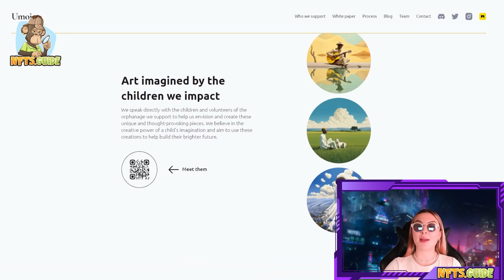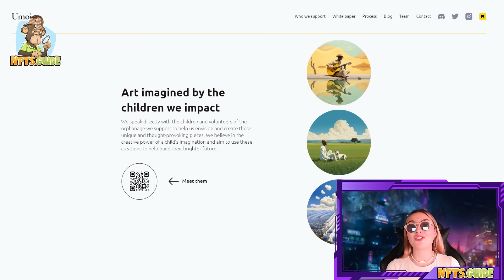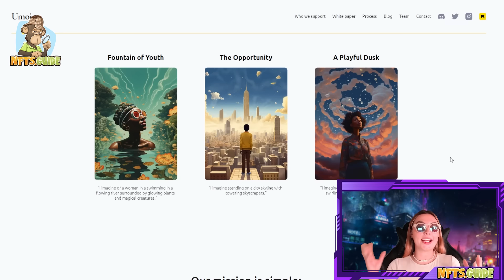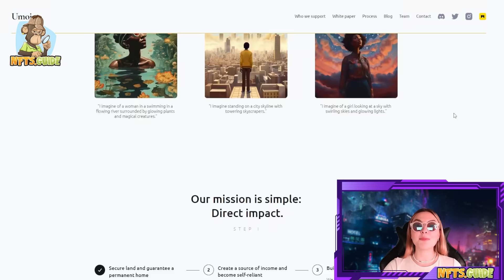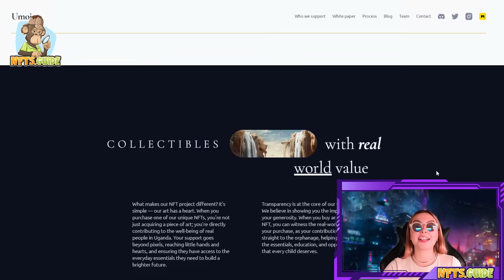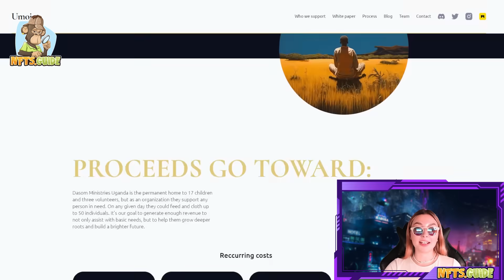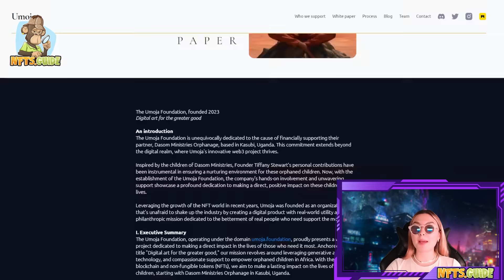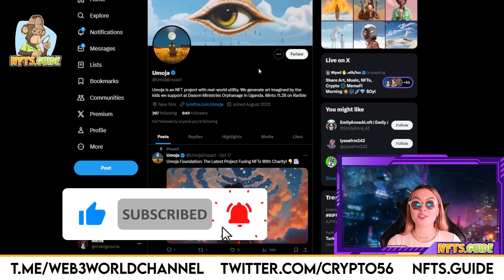Umoja Review - Decentralization Impacting Those Who Need It Most!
Umoja is a decentralised project dedicated to making a direct impact in the lives of those who need it most. Check them out below!

BlockChainWorld is 1,000.000 Crypto COMMUNITY 💎 ALL ABOUT NFT, CRYPTO, PLAY AND EARN, DEFI, P2E, BITCOIN FORECASTS

Would you like to promote your BlockChain, Play AND Earn Game, boost your twitter, run a giveaway promo, promote play to earn game, get quality NFT/CRYPTo/DEFI/P2E traffic or get a full video review?

6F5KOKS80ESOA9WW
I4Z3Z11SN9QZRSYD
QGPMEZDLIJFUPE3C
4GDUUW0FAM37B53H
QSUV6PMXAHXRMLVT

Any expression of opinion (which may be subject to change without notice) is personal to the author and the author makes no guarantee of any sort regarding accuracy or completeness of any information or analysis supplied.